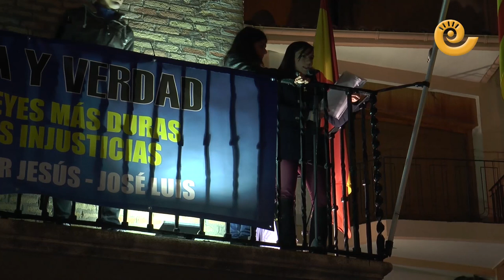En Calanda se exige Justicia y Verdad tras los asesinatos de Andorra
Calanda ha vivido esta tarde un emotivo recuerdo a los asesinados en Andorra el 14 de diciembre y cientos de personas han lanzado globos con mensajes y se han manifestado por la calle Mayor de la localidad para terminar con la lectura de un manifiesto exigiendo Justicia y Verdad.